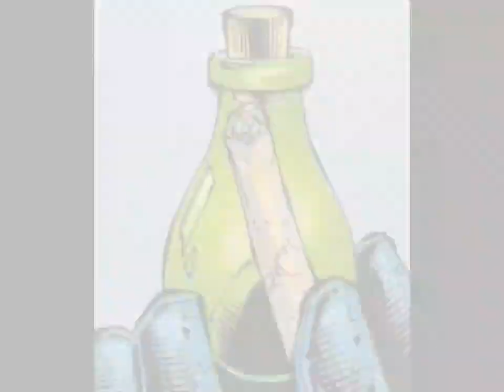Tomb Raider Comics Opening Credits Project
What if I try and mix the comics with the game to tell new stories?